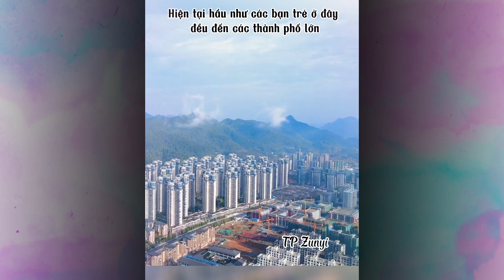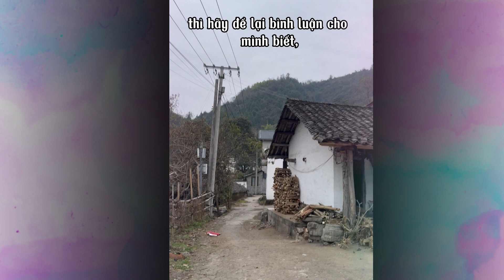Biệt thự rẻ ở Trung Quốc có thật không?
Sau khi đăng tải căn biệt thự 6.5T có rất nhiều người nghi ngờ giá này không có thật nên mình làm video này để nói thêm một vài vấn đề liên quan đến căn biệt thự. Mọi người đón xem nhé.